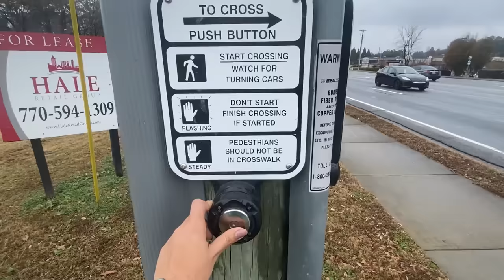LA REALIDAD de VIVIR sin CARRO en Estados Unidos 🇺🇸